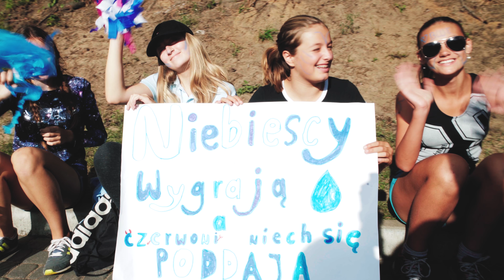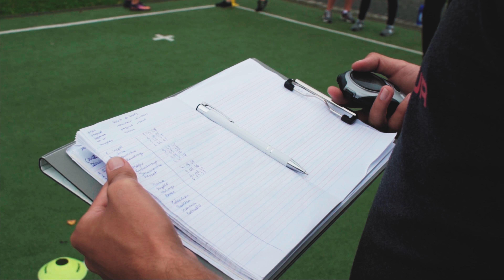Color War Camps by BiegunSport 🔴🔵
Od teraz myśląc o wyjeździe na wakacje zastanów się nad tym wyjątkowym produktem z oferty BiegunSport 👉 Color War Camp, czyli obozie maksymalnie sportowym, dla dzieci i młodzieży, z rywalizacją pomiędzy dwoma obozami - czerwonych 🔴 i niebieskich 🔵. Made in USA 🇺🇸, assembled by BiegunSport 🇵🇱

➡ Kilka słów o ośrodku:

Ośrodek „Pod Lipami” jest najlepszą sportową opcją na wakacje. Położony na skraju miasteczka Lidzbark (Welski), w południowo-zachodniej części województwa warmińsko-mazurskiego. Ośrodek usytuowany jest w lesie, na terenie Welskiego Parku Krajobrazowego, nad jeziorem Lidzbarskim (50 metrów). Na obszarze 3,5 ha znajduje się wyjątkowo bogata infrastruktura sportowo – rekreacyjna, nowoczesne boiska, sale zajęciowe dla dzieci. Teren Ośrodka jest ogrodzony i oświetlony, w nocy strzeżony.

🗓 Data:
• Sierpień, 2017

👤 Klient:
• BiegunSport

🗺 Miejsce:
• Lidzbark, Polska

🎥 Sprzęt:
• Sony A7sII
• Sony FE 28mm f/2
• Sony E 18-105 mm f/4.0 G
• Olympus F.Zuiko AUTO-S 50 mm f/1.8
• Olympus Zuiko Zoom 75-150mm f/4
• Manfrotto MT055XPRO3 + MVH500AH
• Pilotfly H2
• Zoom H5
• Aputure A.lav Lavalier

🎧 Muzyka:
• Feet on Wood - The Light Descends
• Yellow Ribbon - We Will Get There
• Put the Good Stuff In